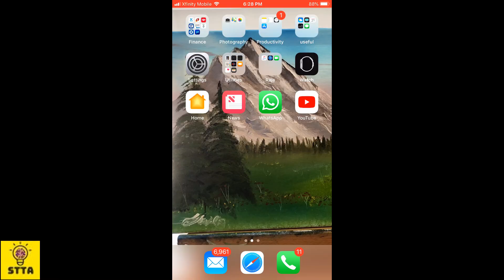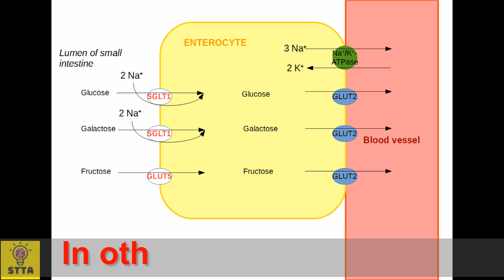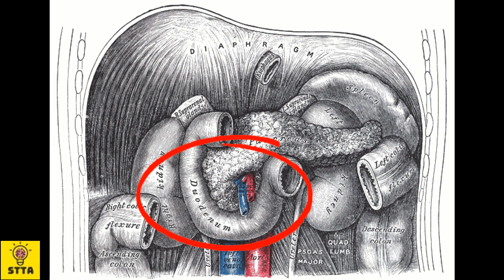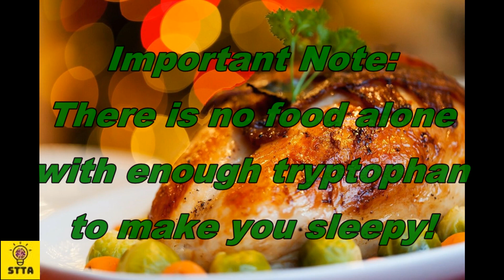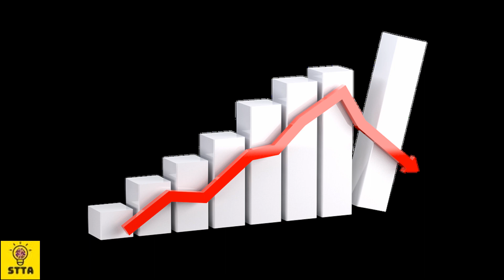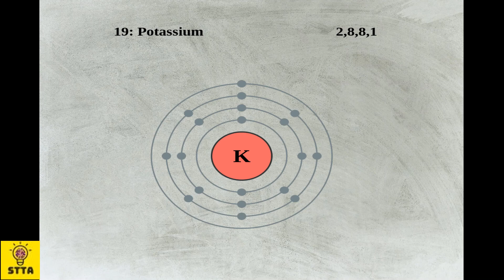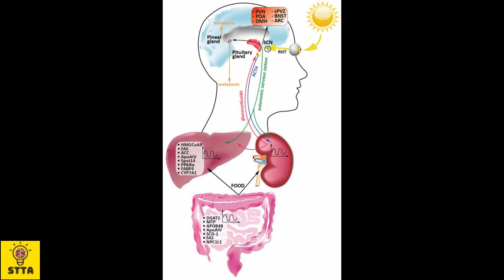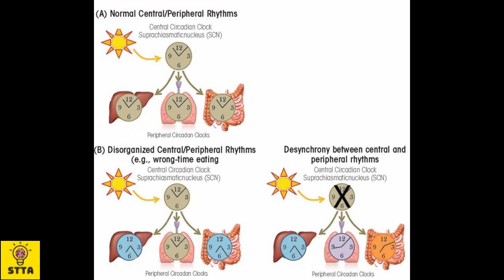FOOD COMA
Hey Thinkers!

Have you ever felt tired after eating a meal? This phenomenon is called postprandial somnolence, and in this video, I am covering a few of the reasons as to why this may occur.

Here is a document with all the links and image sources used

Images and Video links/attributions